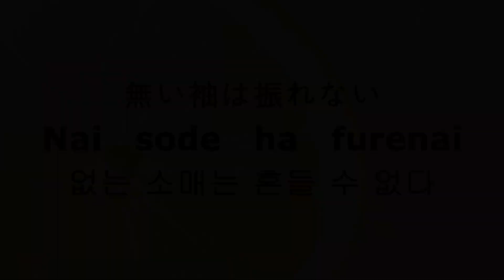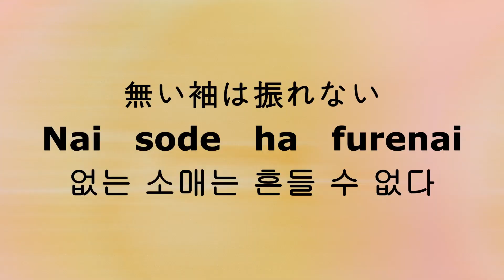106 [無い袖は振れない]-[없는 소매는 흔들 수 없다]-[속담 격언 일본어 고급문법]